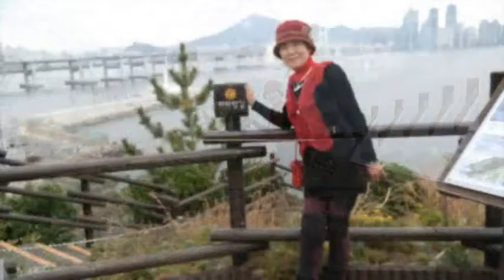부산 울산 포항 문화관광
11 22갑숙